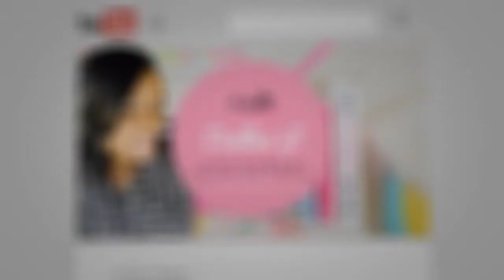How to Start Your POD Business TODAY - Best Print On Demand Products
Print on demand is selling your individual custom ideas on goods such as t-shirts, pouches, stickers, notebooks, mugs, and phone cases. Starting a POD business can be very profitable and is a great way to standout in the online marketplace. Watch this video to learn about the best print on demand products and how to start your POD business today!

I'd love to connect with you. Feel free to post any questions below.

👉 Get access to free resources, discussions and more in my free Telegram chat community

See you around soon!